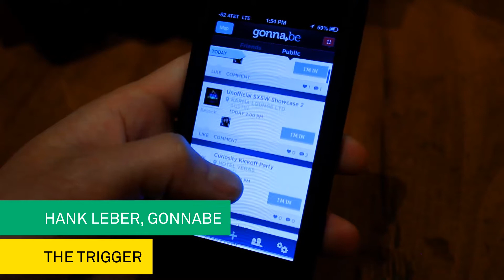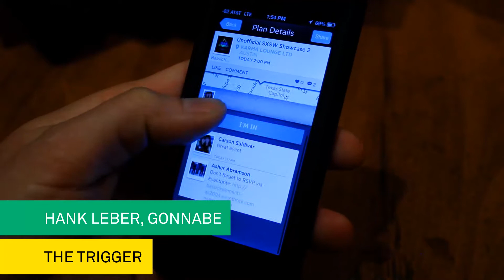The Trigger SXSW: Hank Leber, GonnaBe